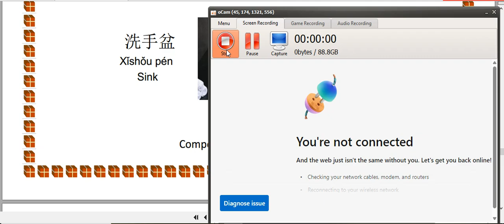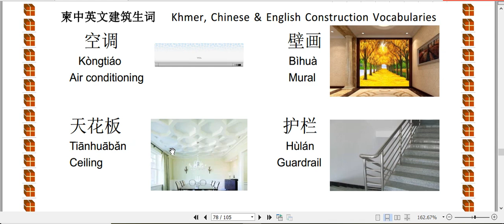រៀនពាក្យបច្ចេកទេសសំណង់ ចិន អង់គ្លេស ខ្មែរភាគទី៦៤